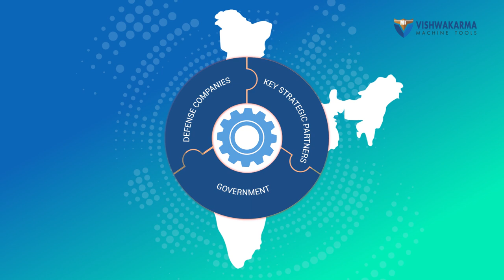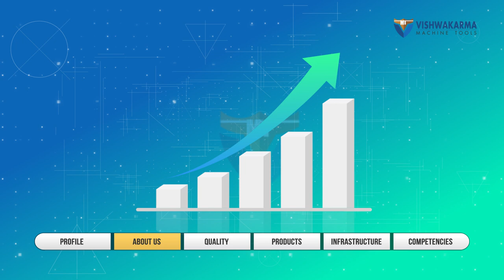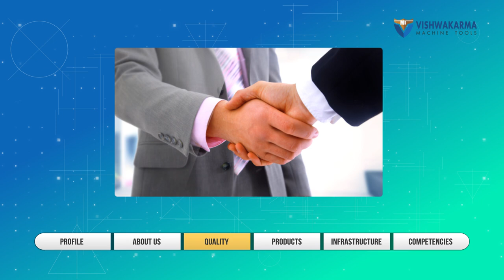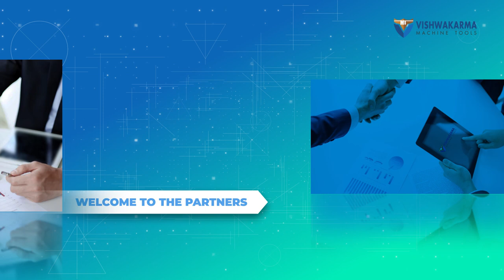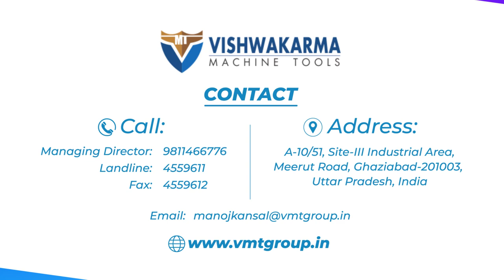VMT Company Profile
VMT is a Leading firm in the business of manufacturing High class precision products for Aerospace and Defence Industry. It has developed more than 500+ types of components for various projects like Sukhoi-30, LCA-Tejas, ALH, LCH, Jaguar, T-72 & T-90 Tank sighting systems etc.
Played a remarkable role in Su-30 MFD upgradation with the HAL Joint-venture.
AS9100D & ISO 9001 Certified Firm
HAL, OFB, BDL, BEL, BHEL audited firm
Edit#AjayVerma#
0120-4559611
Vishwakarma Machine Tools
Ghaziabad
LCA Light combat aircraft- Tejas part Manufacturers
Sukhoi-30 Part Manufacturers
Defence part manufacturers
HAL Hindustan Aeronautics Limited Vendor
Precision machined components
Electro-mechanical assemblies
Aircraft Engine parts
CNC machined parts
Jig-fixtures and toolings
Special purpose machines manufacturers